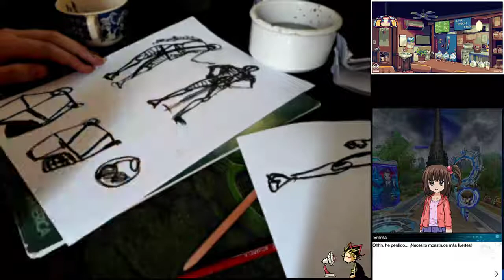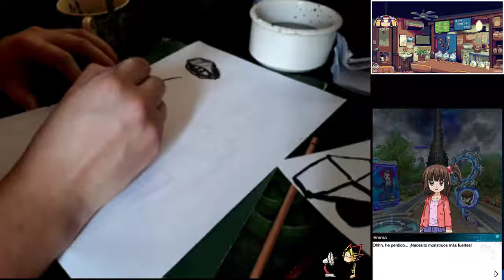[288 de 1000 dibujos]